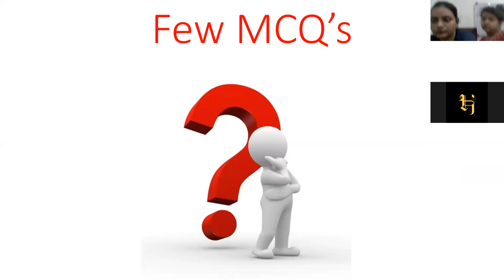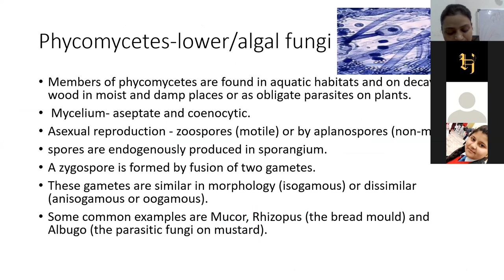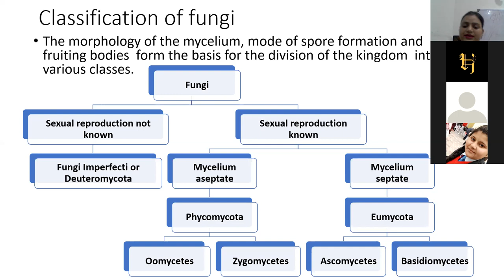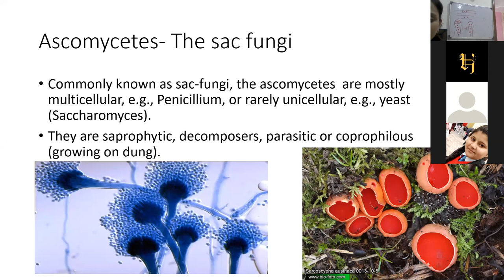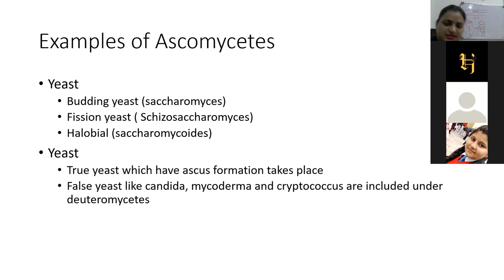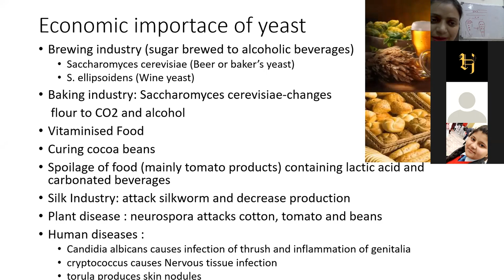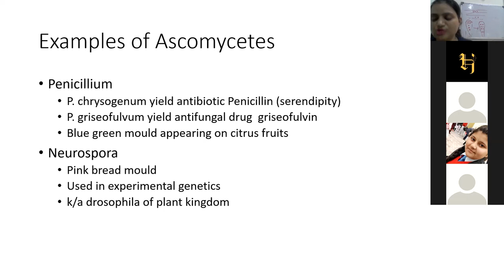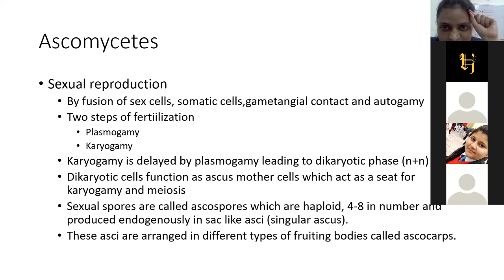lecture 2 kingdom fungi (Ascomycetes) 06.05.2020